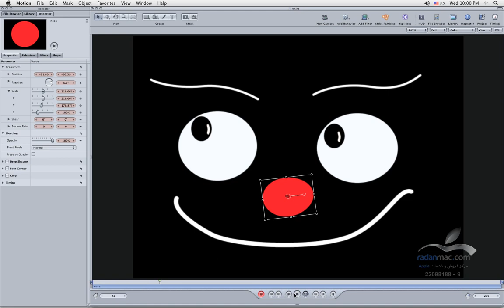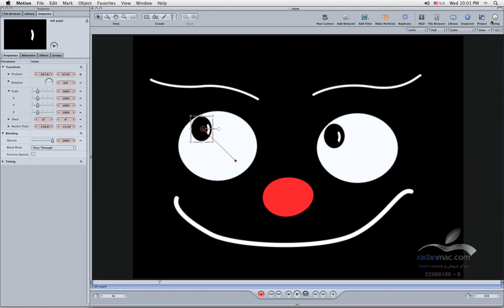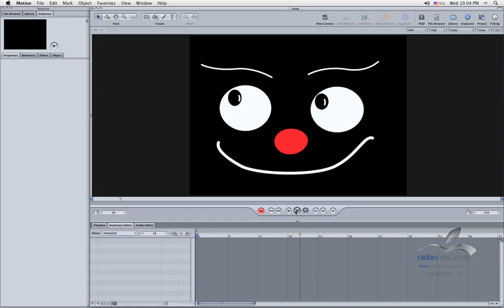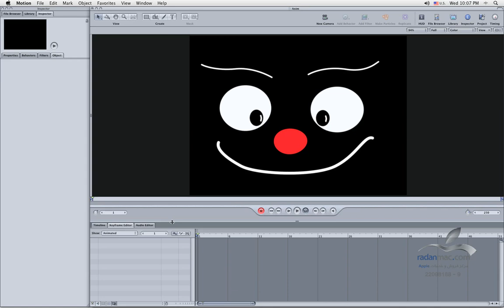33. Apple Motion - Animation - Persian